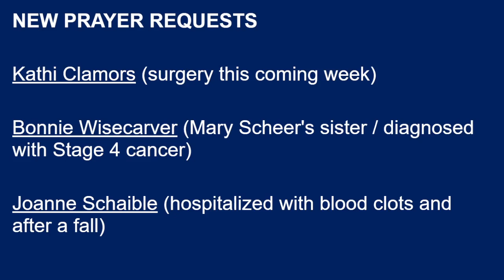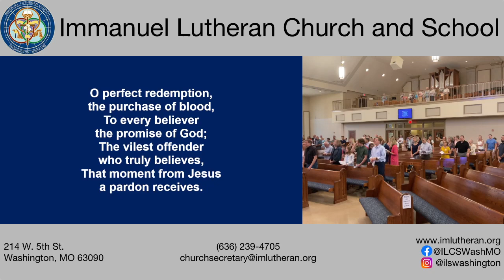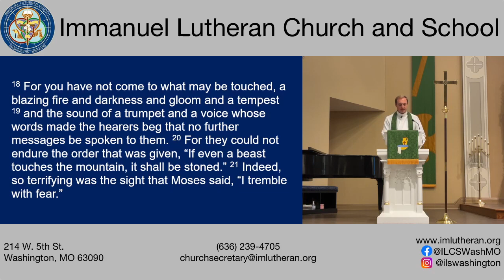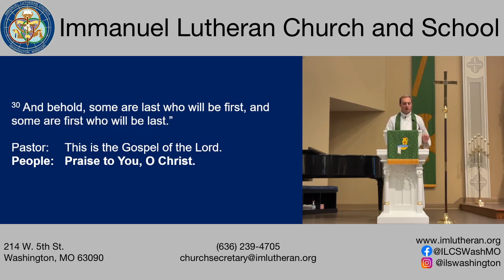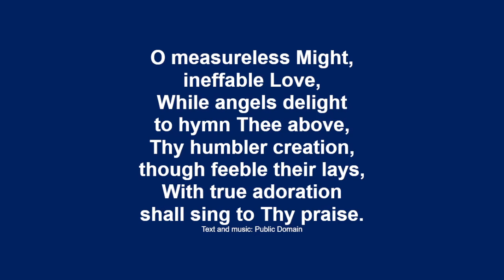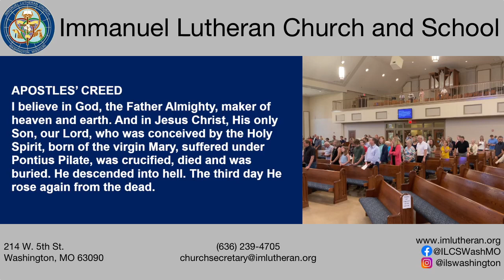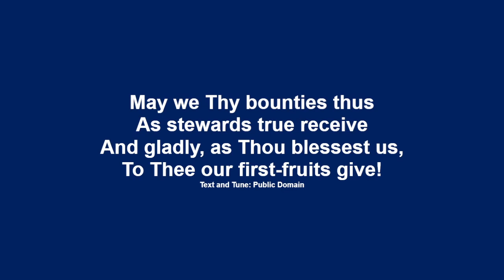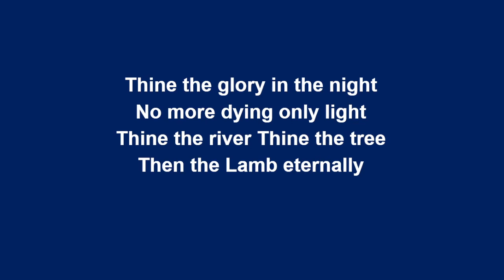Immanuel Lutheran Church - 08-21-2022 Service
This video is about Immanuel Lutheran Church - 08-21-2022 Service.

00:00 - Welcome and Announcements
00:48 - Service Opening
27:47 - Sermon
42:21 - Service Closing